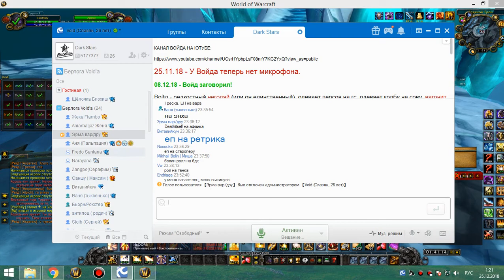2я часть цлк 25об хпал 24 12 18